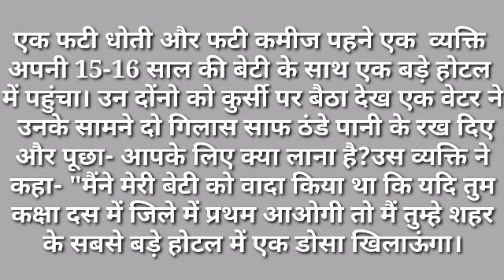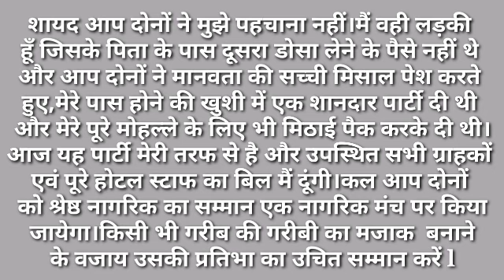होनहार बेटी || Emotional story || Motivational story || Moral story